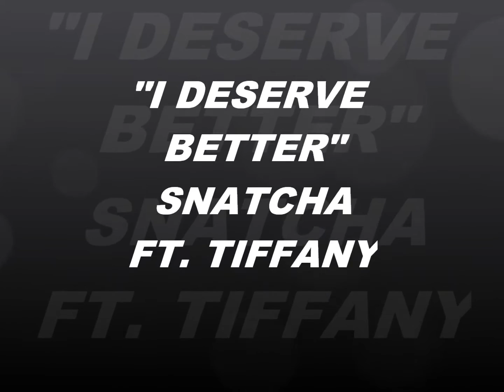"I Deserve Better" -Snatcha Ft. Tiffany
I Deserve Better The 1st Single Off The [Sittin On Faces] Mixtape